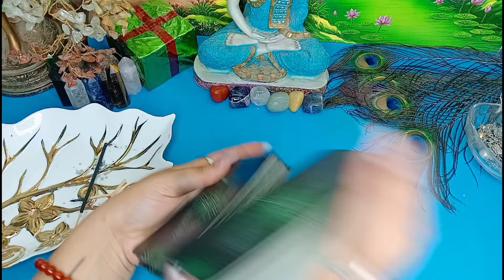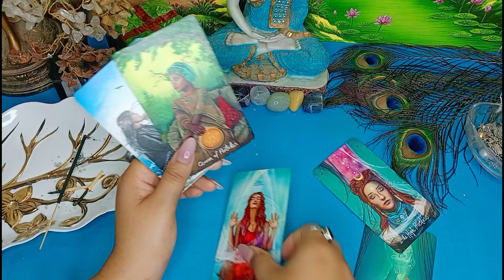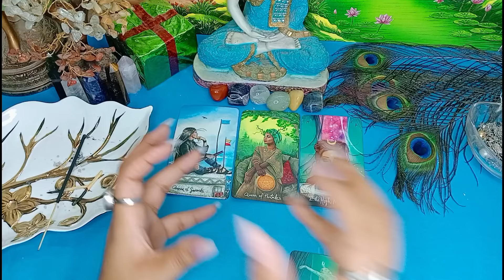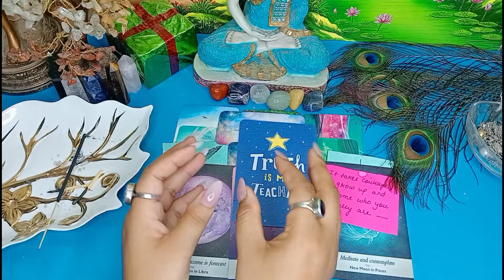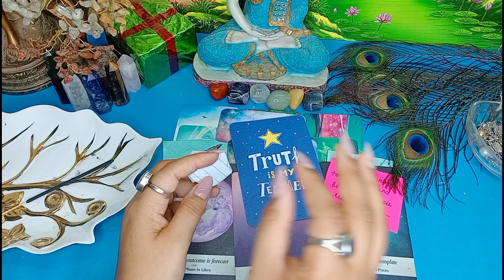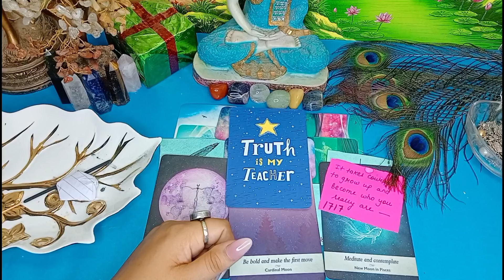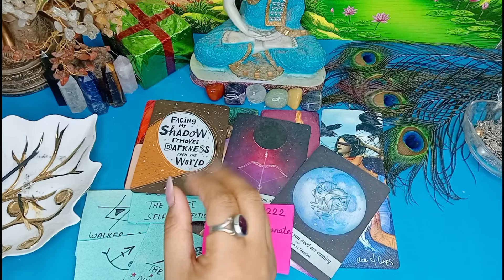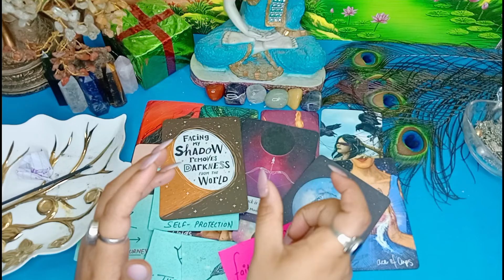🌩Flower Full Moon Prediction✨Tarot+Smoke Readings✨23 May 2024☘️Rituals+Remedies✨Timeless🦋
TIME STAMPS-

Pile 1- 8:01
Pile 2- 34:27

Be alert!!! from scammers.

111 Tarot Instagram-